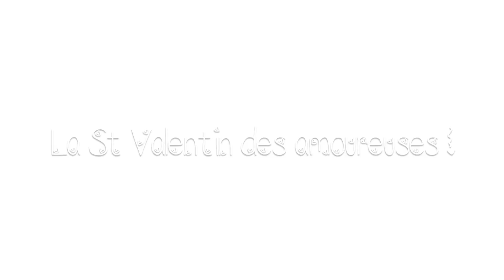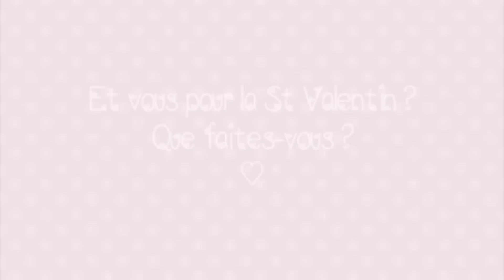[ Getting Ready n°6 ] : St Valentin pour les amoureuses & les célibataires ! ♡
Un double getting ready spécial St Valentin, pour les filles en couple et les célibataires !

✿ Questions fréquentes :

✿ Je filme avec un Canon Rebel T3I
✿ Les noms des musiques utilisées sont à la fin de la vidéo

xoxo
Marie ♥